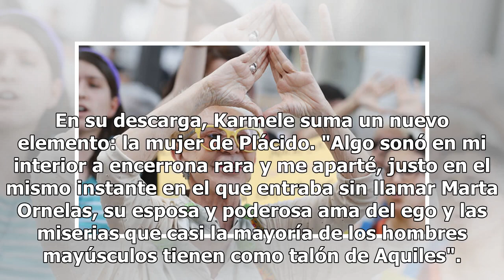Karmele Marchante también acusa a Plácido Domingo: "Se acercó más de la cuenta"